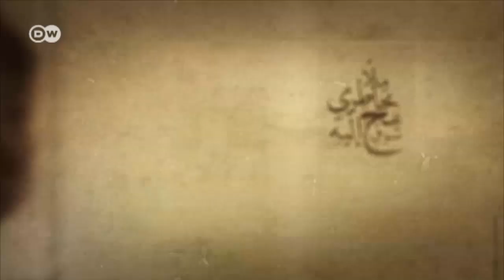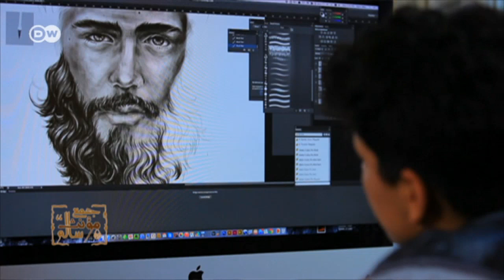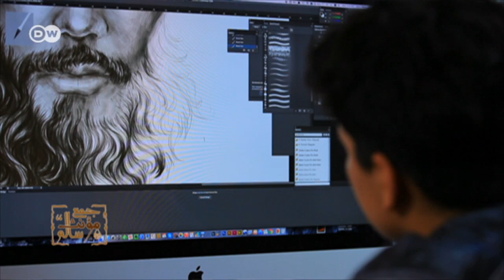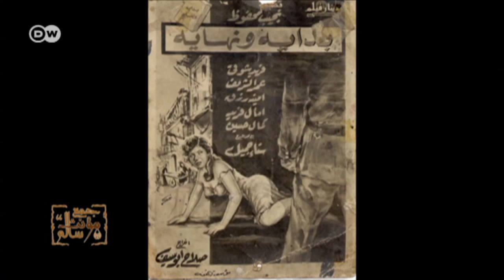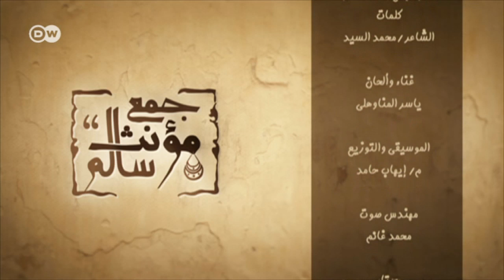آية طارق – الغرافيتي كأسلوب حياة | جمع مؤنث سالم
تخرجت آية من كلية الفنون الجميلة في جامعة الإسكندرية وبدأت فى رسم الغرافيتي، وهو فن الرسم على الجدران، قبل سبعة أعوام لتكون من أوائل فناني الغرافيتي بمصر. أسست آية أول استوديو فني خاص بها٬ وهي لازالت تدرس بالجامعة في ورشة لرسم الأفيشات بمحطة الرمل.  كانت الورشة ملكا لجدها وهو الفنان حسن ابراهيم أقدم رسامي أفيشات أفلام السينما المصرية.  كما كان لوالدتها أثر كبير فى شخصية آية المستقلة وتشجيعها منذ الطفولة. قدمت آية عروضا للرسم على الجدران في إيطاليا والدنمارك والإمارات العربية ولبنان والبحرين.